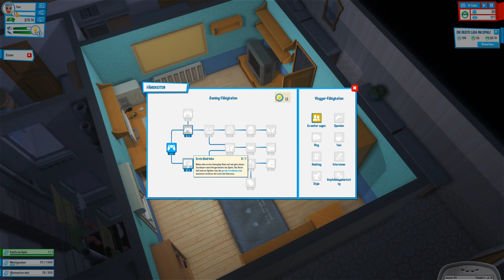MEIN NEUER KARAKTER ☆ YouTubers Life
«Youtubers Life»